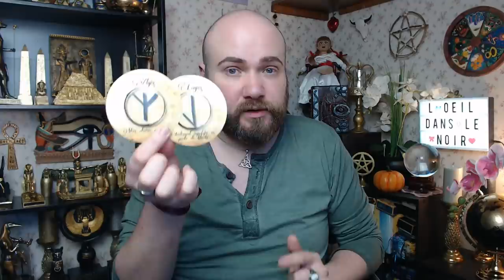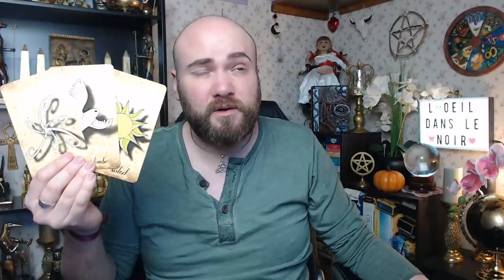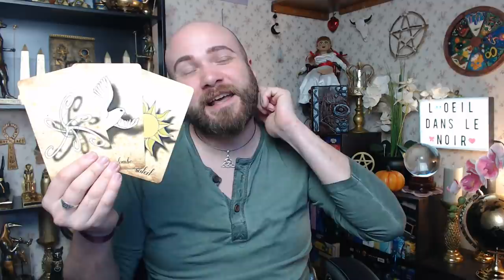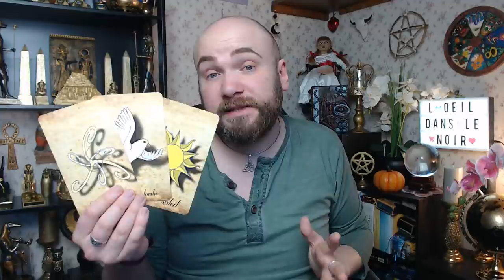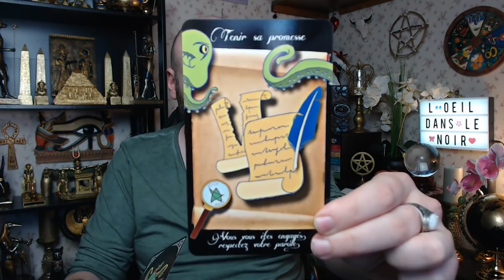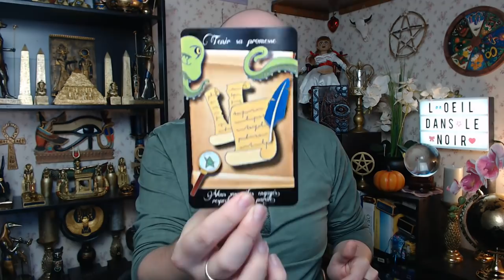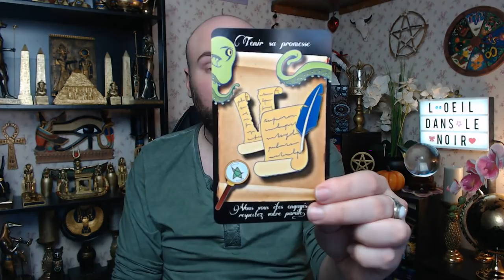🔮ÉNERGIES DU 25 AU 28/02/2021🔮